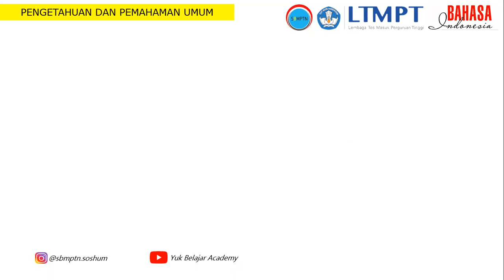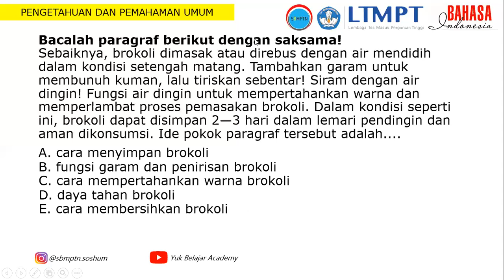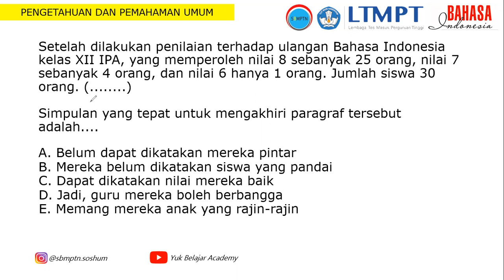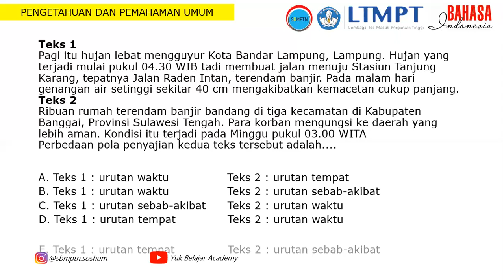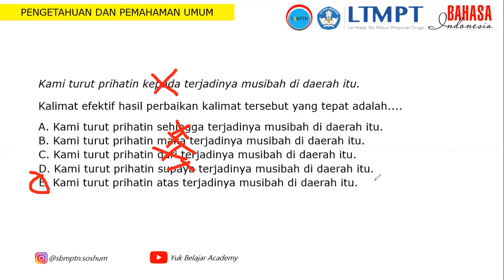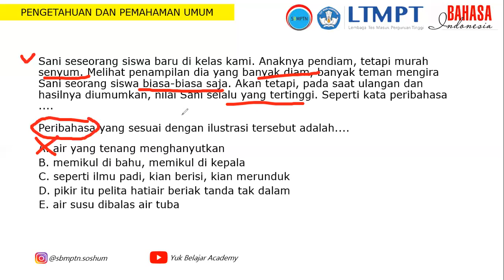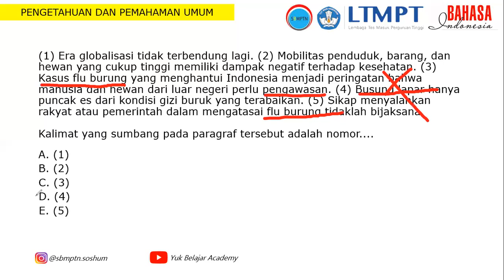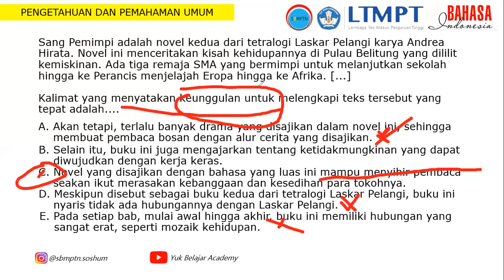Full Soal dan Pembahasan TPS UTBK Pengetahuan dan Pemahaman Umum : Bahasa Indonesia